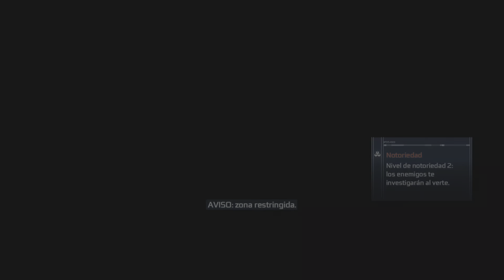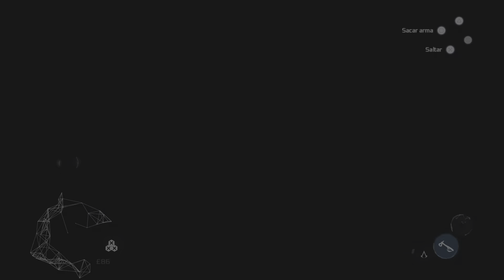Assassin's Creed III Remastered - Eps #13 (sin comentar) (audio español) (subt: español)